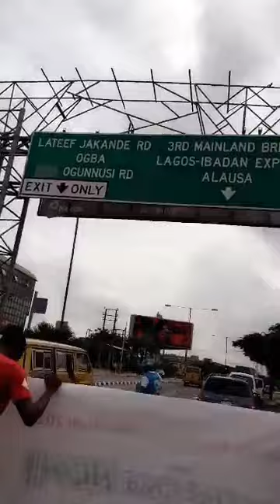Korede Bello hits the streets of Lagos to support the StrapThatChildNow movement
Korede Bello hits the streets of Lagos to support the StrapThatChildNow movement. Here are clips from his Snapchat story. You can follow Korede Bello on Snapchat: koredebello